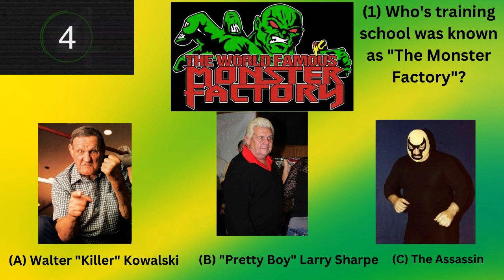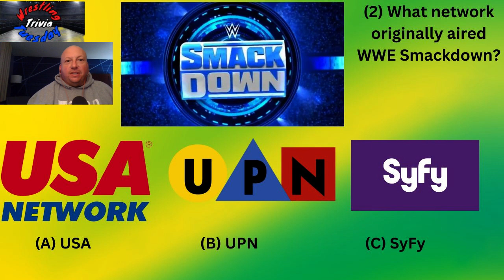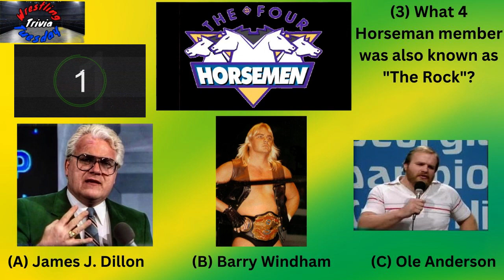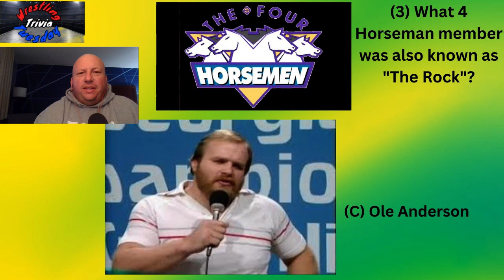Wrestling Trivia Tuesday Episode: 27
Monster factory, Smackdown, & a question about The Rock. No, not Dwayne "The Rock" Johnson. Another one. @rptubevision8425